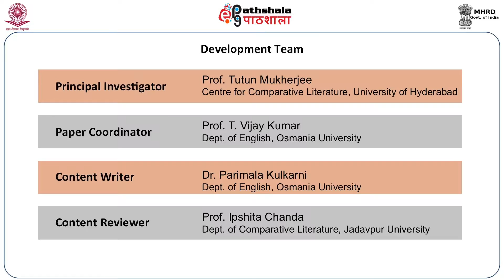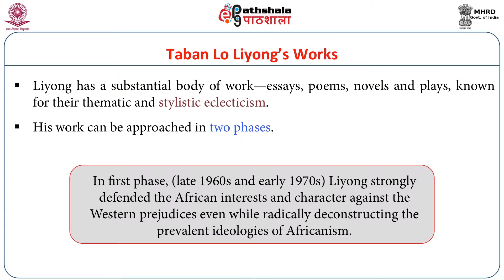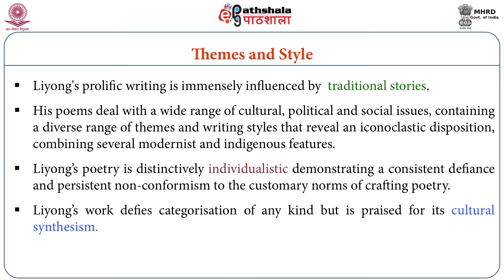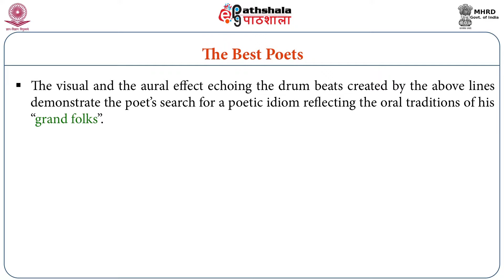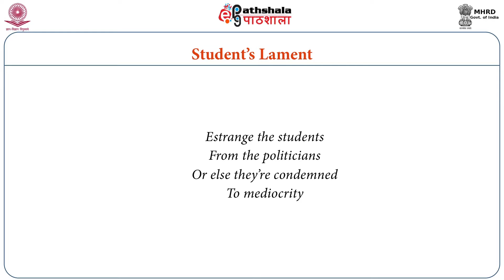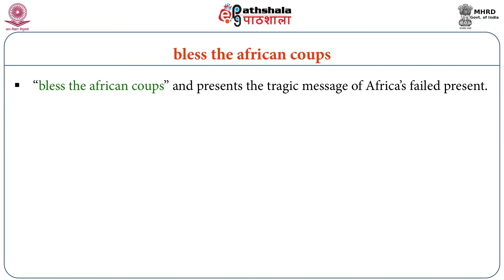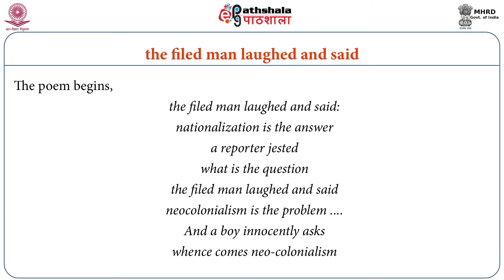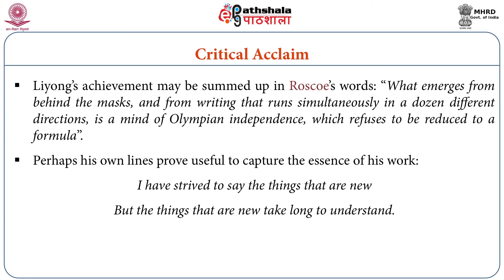Taban Lo Liyong